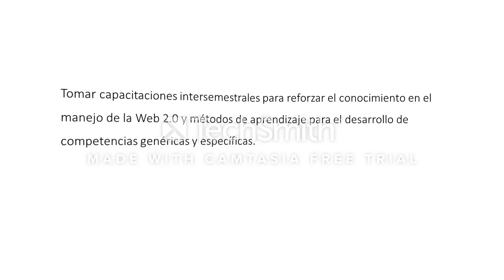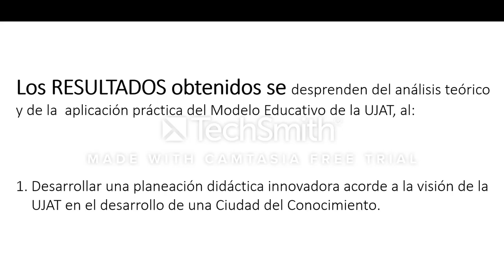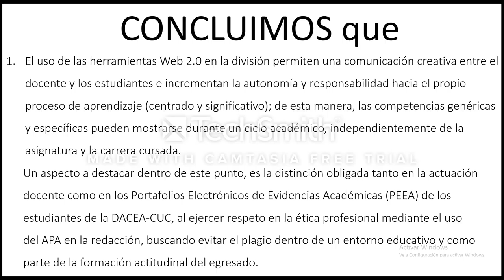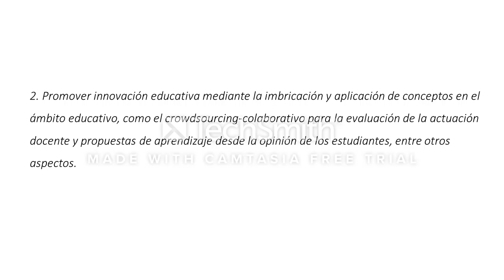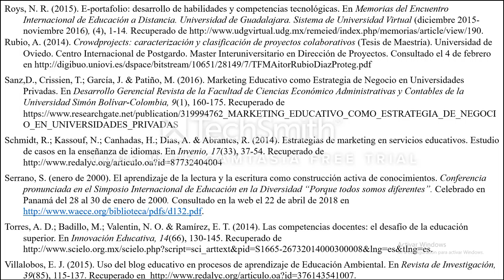VideoPresentación_VirtualUsatic_MCJ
Presentación de experiencias académicas para el Congreso Virtual Usatic 2018 por la Dra. Minerva Camacho Javier, el Mtro. José César López del Castillo y la Dra. Deyanira Camacho Javier.
Subido el 12 de mayo de 2018

Table of Contents:

00:00 - Introduction
02:24 - Marker 2
02:26 - Marker 7